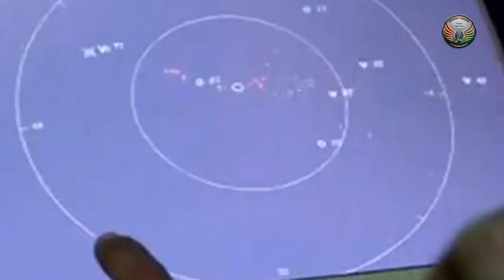Army Building Tech-Based Solutions To Stay A Step Ahead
The Indian Army is driving a Decade of Transformation with 2024–25 marked as the Year of Technology Absorption, ensuring innovations reach soldiers on the ground.

Under DGIS, automation has expanded digital capacity and connectivity, while AI has proven its value in operations like Sindoor through systems such as ECAS, TRINETRA, and predictive modelling.

With six structured lines of effort, the Army is advancing indigenous AI platforms, incubation centres, and governance hubs, anchoring future warfare capabilities in self-reliance and national missions.